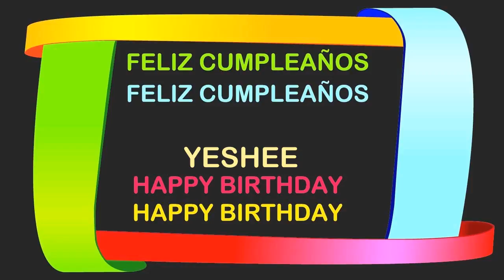Yeshee Birthday Postcards & Postales